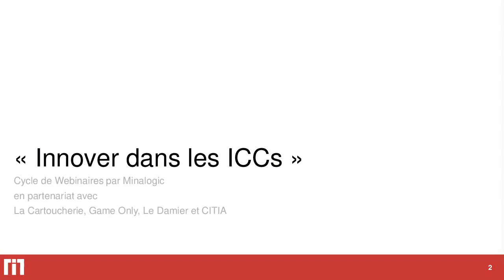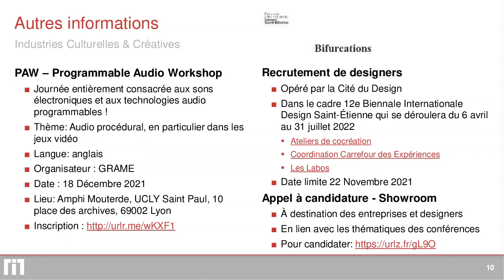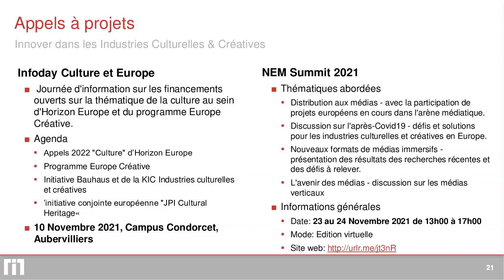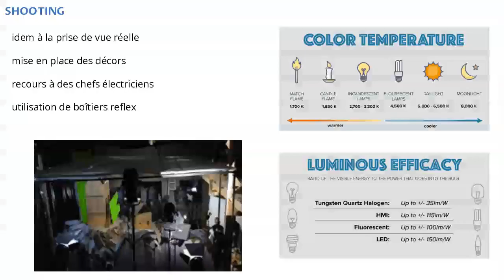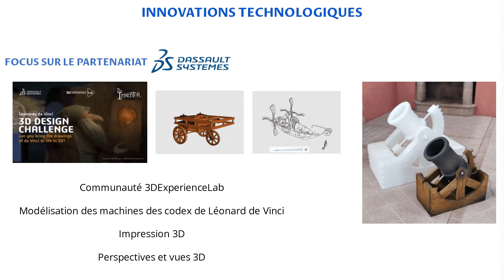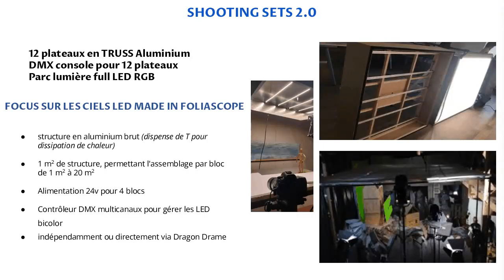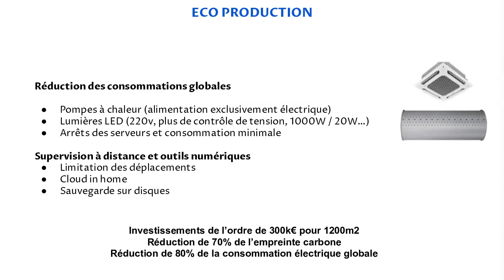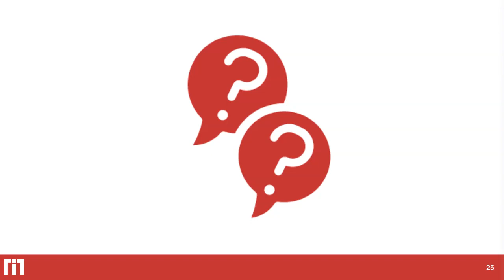L’innovation dans les ICCs#2 - Foliascope, pour un stop-motion innovant et responsable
Le stop motion repose sur une technique simple et mystérieuse à la fois : donner l’illusion du mouvement et de la vie à l’inanimé.

Cette technique d’animation a modernisé les pratiques de l'industrie du cinéma d'animation. On la retrouve dans plusieurs univers, et elle s'est au fil du temps perfectionnée et sophistiquée.
Elle adresse aujourd’hui une industrie en plein essor et les dernières technologies sont source de nouvelles formes de production créatives.

FOLIASCOPE contribue à moderniser cette technique avec l'usage très amont des dernières technologies, tout en proposant une approche responsable de la production.

Découvrez la vision de l'industrie du stop-motion d'après ilan urroz, CEO de FOLIASCOPE, ainsi que les projets du studio.